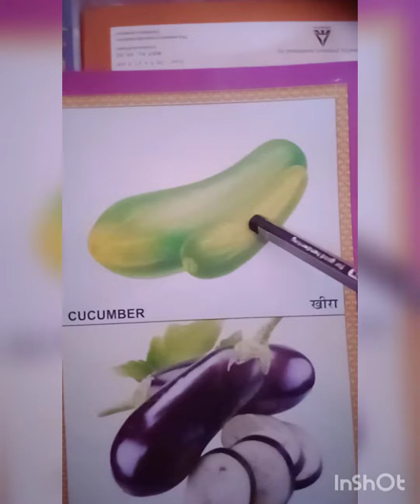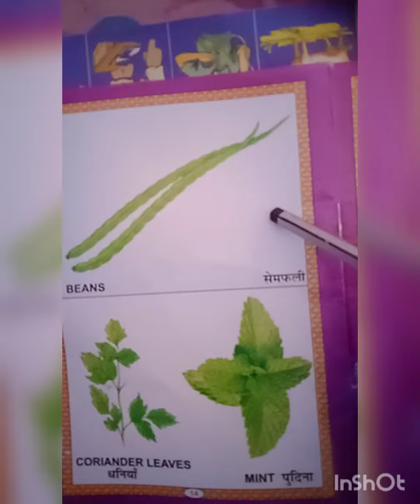Vegetables name in Hindi & English , Sabjiyo ka foto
Vegetables name in Hindi & English , Sabjiyo ka foto .                          sabhi sabjiyo ka nam foto ke sah bataya  gaya hai.